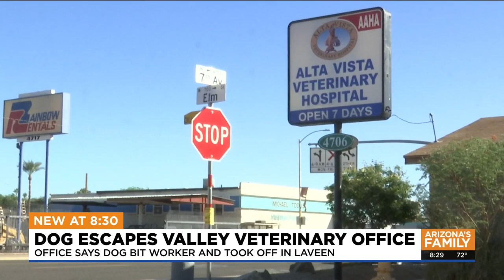Family offering reward for dog who escaped from Phoenix vet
A Laveen family is desperate to get their dog back after she bolted from a Phoenix veterinarian's office nearly three weeks ago.